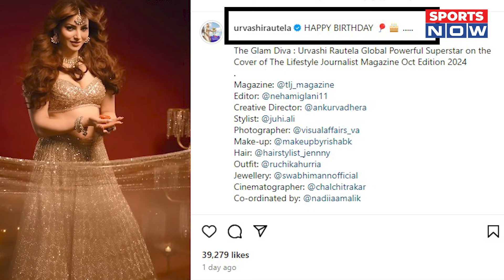Rishabh Pant को Special Gift! Urvashi Rautela ने किया खास Post, Social Media पर हुआ बड़ा खुलासा!